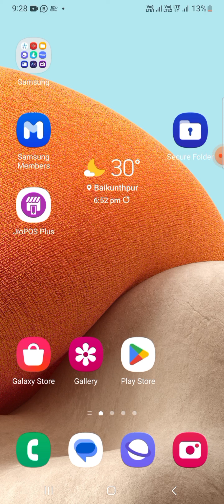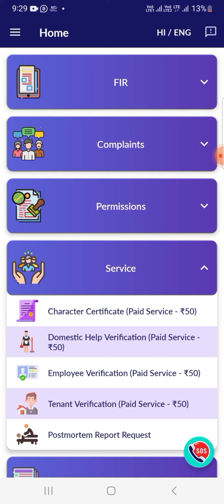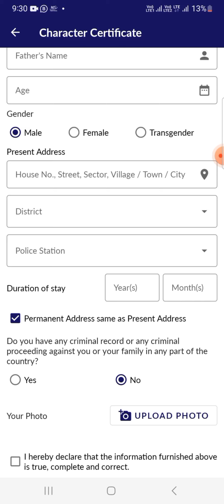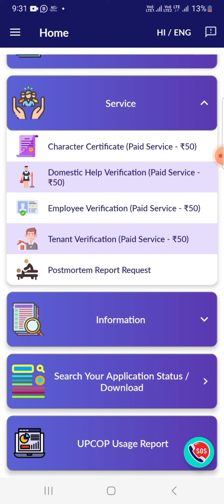चरित्र प्रमाण पत्र कैसे बनाएं || character certificate|| U.P का चरित्र प्रमाण पत्र कैसे बनाएं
👉आप लोग इस वीडियो को देखकर अपने चरित्र प्रमाण पत्र बना सकते हो आसानी से